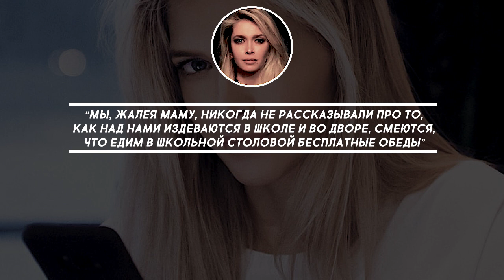Знаменитости, над которыми издевались в школе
Сегодня ими восхищаются миллионы, а ведь когда-то эти звезды были объектами для насмешек и издевательств. В нашем сегодняшнем видео - знаменитости, над которыми издевались в детстве.

Несколько лет назад Ве́ра Бре́жнева дала откровенное интервью, котором рассказала, что ее детство прошло в нищите, это и послужило причиной издевательств. У девочки были короткие волосы, она носила очки и брекеты, а сверстники придумывали обидные прозвища, не зная, что Вера станет одной из самых сексуальных женщин России.

«Мы, жалея маму, никогда не рассказывали про то, как над нами издеваются в школе и во дворе, смеются, что едим в школьной столовой бесплатные обеды», — поделилась певица.

А́ни Ло́рак в детстве прошла настоящее испытание на прочность! В седьмом классе девочку перевели из интерната в обычную школу.

«Именно там я столкнулась с настоящей жестокостью детей. Ведь в интернате были все равны в своей нищете. А тут рядом со мной появились дети обеспеченные, которые презирали тех, кто беднее. Это было испытание похлеще, чем голод. Меня за глаза, а часто и прямо в лицо обзывали «замарашкой», «интернатской», «селючкой» — рассказывает Лорак.

Сегодня Ирина Шейк — одна из самых известных российских моделей, но так было не всегда. В школе Иру часто дразнили.

«Я никогда не нравилась мальчикам. В школе меня дразнили палкой, потому что я была высокая и худая, и «чунга-чангой», потому что смуглая и губы толстые», — поделилась модель. Мальчики с ее школы, наверное, сейчас сильно жалеют, что не крутили с Ириной романы.

В детстве Маша Малино́вская была высокой и худой, за что ее прозвали Мухомором. Школу она окончила с «букетом» комплексов и ужасной неуверенностью в себе. Все это привело к тому, что Маша прибегала к помощи пластических хирургов, о чем сегодня жалеет.

Настя Задоро́жная была жертвой травли в музыкальном коллективе «Непоседы». Именно там она получила прозвища Задорога и Запор

“Я, дурочка, из кожи вон лезла, пытаясь сойти за свою. Наверное, если бы я успокоилась, от меня бы рано или поздно отстали. Но я упорно старалась быть в центре внимания. И все из-за Сергея Лазарева. Все вокруг знали, что я влюблена в Сережу.” — рассказывает актриса.

Джордж Клу́ни по сей день вспоминает школьные годы с содроганием. В раннем возрасте Клуни страдал от паралича Бе́лла - неподвижность одной половины лица, и подростки всячески глумились над мальчиком. В старших классах из-за этого дефекта Джорджу Клуни дали обидное прозвище Франкенште́йн.

«Это было худшее время в моей жизни. Вы же знаете, как жестоки могут быть дети. Меня высмеивали и дразнили, но это испытание сделало меня сильнее», — признался Клуни.

Сейчас одноклассники Клуни могут ему только позавидовать.

В школе Тома Круза считали умственно отсталым, поэтому одноклассники унижали его. Виной всему была дислекси́я, из-за которой Том говорил с акцентом, читал по слогам, а на бумаге вместо букв выводил каракули. Кроме того, он был гораздо ниже своих сверстников, поэтому не бил его в то время только ленивый. В какой-то момент Круз начал нападать первым, и недоброжелатели довольно быстро от него отстали.

Шарли́з Те́рон росла в семье агрессивного алкоголика. Ее мать, защищаясь, застрелила отца девочки. Несмотря на то что суд признал факт самообороны, Шарлиз стали называть дочерью уголовницы, но самое страшное, что к травле присоединились и учителя. Зато сегодня Шарли́з одна из самых желанных и красивых женщин Голливуда.